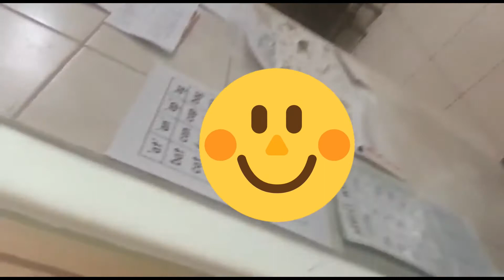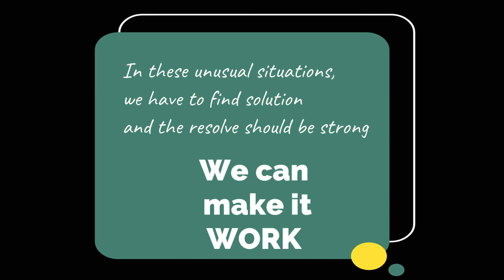Parent Support Group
Our strength is our Parents. We sincerely thank our “Parent Support Group” for their continual support and active involvement in our distance learning program.